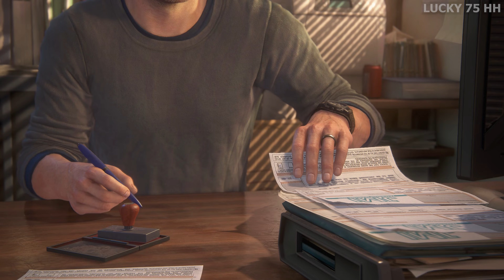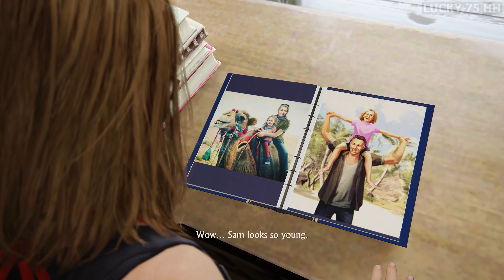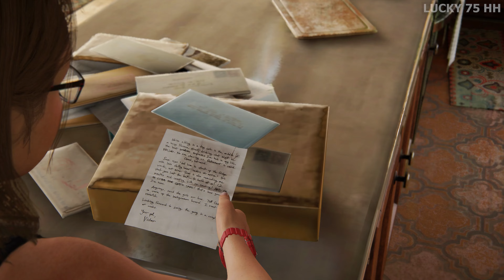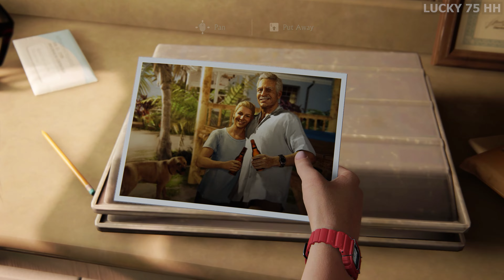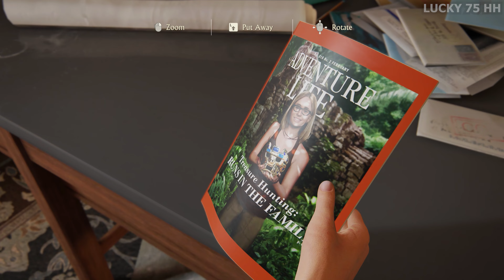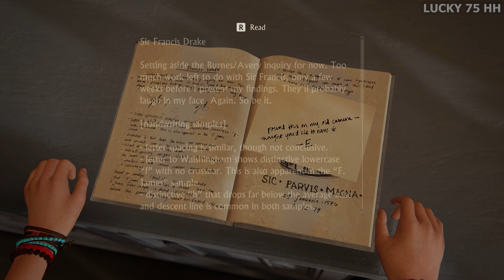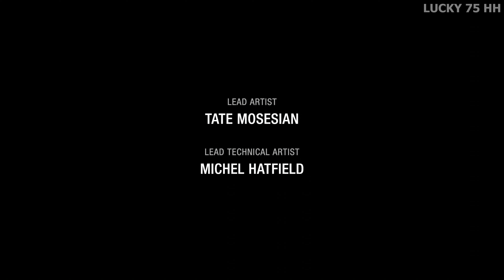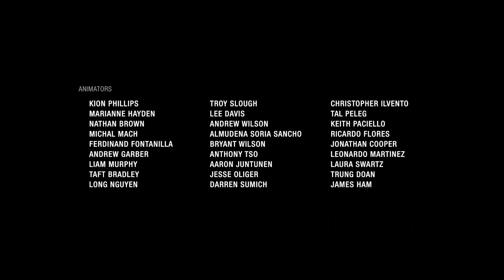Uncharted 4 A Thief's End Walkthrough Gameplay Part 13 Ending [PC 4K RTX 4090]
Game: Uncharted 4 A Thief's End
Release Date: 19 Oct, 2022
Platform:  PlayStation 4, PlayStation 5, Windows

HORROR ENGINEERING
The Callisto Protocol is a next-generation take on survival horror from the mind of Glen Schofield. Blending atmosphere, tension, and brutality with terrifying moments of helplessness and humanity, The Callisto Protocol immerses players in a pulse-pounding story where unspeakable horrors lurk around every corner.

UNCOVER THE SECRETS OF THE UNITED JUPITER COMPANY
Set on Jupiter’s dead moon Callisto in the year 2320, The Callisto Protocol casts players as Jacob Lee, an inmate in Black Iron Prison. When a mysterious outbreak throws the moon into chaos, Jacob must face his darkest fears to defeat the bloodthirsty creatures that stalk him as he unravels the dark mysteries at the heart of the powerful United Jupiter Company.

MASTER BRUTAL, STRATEGIC COMBAT
The Callisto Protocol challenges players to master a thrilling blend of hand-to-hand and ranged combat, including a unique gravity weapon once used by Black Iron guards to control the prison population. Players will be forced to get up close and personal with their grotesque opponents, hacking off limbs, blasting off legs, and getting creative with whatever is at their disposal to survive each life-or-death encounter.

EXPERIENCE THE ISOLATION OF JUPITER'S DEAD MOON
One of the most hostile, isolated environments in the universe, Callisto looms large over Jacob’s desperate struggle to survive. Players must not only contend with the horrors of Black Iron Prison, but also the centuries-old secrets that plague Jupiter’s long-dead moon, both above and below the surface.

Configuration Used For Play:
32 GB RAM
Samsung 970 EVO SSD
Elgato HD Recorder

Warning
*We own full copyright content of the game. Reused is not allowed without permission
*Video Game may content- Blood, fights, Nudity, Sexuality, Strong language, Political/Religion aspects, Deaths, Killings etc which may offend small group of people.

About Us

Hello Community!!! Welcome to Lucky75 Hardware Heaven Channel.

Are you looking for walkthrough gameplay for PC games? Or the most recent PC gaming and computer hardware used to power the games we enjoy? Then look no further because I've got your back!

This channel is for PC gamers who want to know what frame rates their games will run and optimize their hardware's performance. I review the best gaming PCs, components, monitors, graphics cards, cases, and other accessories. In addition, I provide daily game news, in-depth game guides, and gameplay walkthroughs for all of the latest PC games.

Lucky75 Hardware Heaven